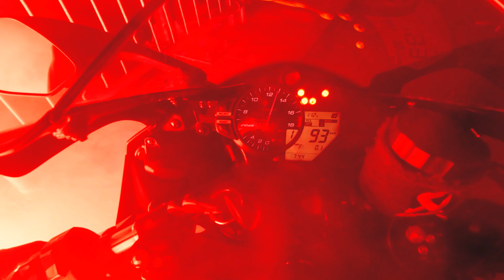Honda CBR 650R 2021 - Restauracija iz Očajnog u PERFEKCIJU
Dragi ljubitelji motocikala, danas vam predstavljamo jedinstvenu priču o obnovi našeg najnovijeg projekta - Honda CBR 650R 2021. Iako se na prvi pogled činilo da stanje ovog motocikla nije bilo loše, bilo je prljavo i zanemareno, daleko od onog sjaja koji biste očekivali od ovog japanskog dragulja. Ali nemojte se brinuti, jer smo ga pretvorili u pravog bisera!

U ovoj prvoj epizodi serijala ćete pratiti svaki korak našeg izazova, od početnih inspekcija i čišćenja, preko detaljnog pregleda svakog dela, pa sve do konačnog rezultata koji će vas ostaviti bez daha. Iako stanje nije bilo katastrofalno, bilo je potrebno mnogo rada kako bismo postigli fabrički sjaj.

Naša posvećenost detaljima i stručnost našeg tima su ključni faktori koji su omogućili ovu transformaciju. Tokom ovog videa, pokazaćemo vam kako smo pažljivo osvežili izgled i funkcionalnost motocikla, vraćajući mu svu njegovu prvobitnu lepotu.

Naravno, nećemo vas ostaviti samo na priči. U videu ćete videti svaki korak koji smo preduzeli kako bismo postigli ovaj spektakularan rezultat. Od temeljnog čišćenja, poliranja, zamene dotrajalih komponenti.

Ovaj video je prava inspiracija za sve entuzijaste koji vole motocikle i održavanje istih. Uživajte u svakom trenutku naše vožnje od zapuštenosti do bljeska. Ne zaboravite da se pretplatite na naš kanal kako biste pratili naše buduće projekte i avanture!

Hvala vam što nas pratite i podržavate našu strast prema motociklima. Vidimo se na sledećem videozapisu!

🔹 Pitanja, utiske, želje pišite u komentare, potrudiću se što prije da odgovorim. ✌

Infraction - Morning Vibes
MokkaMusic - Selectra
Infraction - Television
Infraction - Go Bounce
Infraction - Sweet Life
Infraction  -Getting Hot